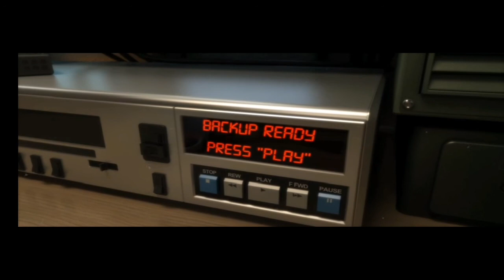True fear forsaken souls part two || true fear gameplay part 2 || horror game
true fear forsaken souls part two